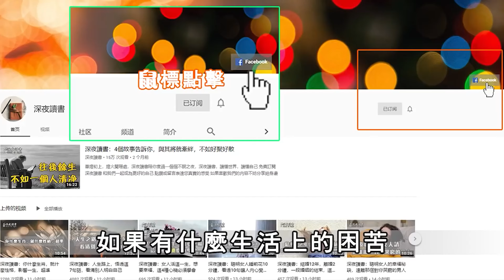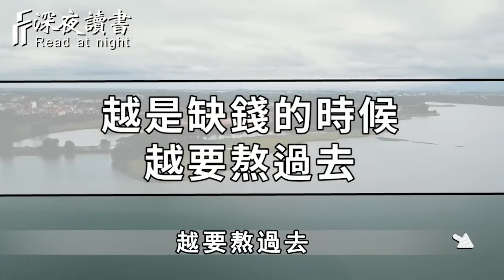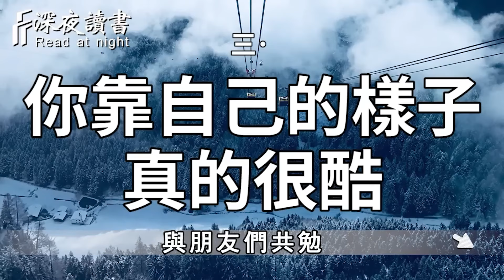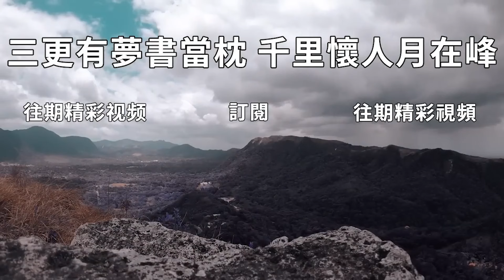錢不是萬能的，但沒錢是萬萬不行的！沒錢的時候，定要戒掉這4個壞毛病！熬過去，陽光總在風雨後【深夜讀書】